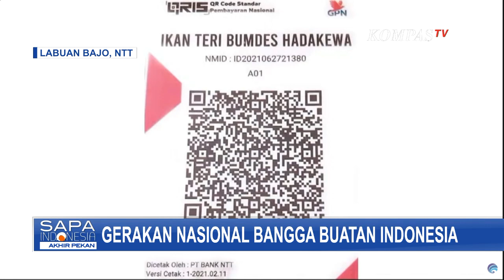Tingkatkan Kualitas UMKM Lewat Transformasi Digital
KOMPAS.TV - Kementerian Komunikasi dan Informatika menggelar Gerakan nasional Bangga Buatan Indonesia tahun 2021 di Puncak Waringin, Labuan Bajo, Nusa Tenggara Timur, Jumat (18/6/2021)pagi.

Gerakan Nasional Bangga Buatan Indonesia tahun 2021 itu bertema "Kilau Digital Permata Flobamora".

Flobamora merupakan kepanjangan dari beberapa pulau besar di Provinsi NTT, Flores, Sumba, Timor, dan Alor.

Acara yang diselenggarakan terlihat meriah dengan tetap memperhatikan protokol kesehatan.

Wakil Presiden Ma'ruf Amin menekankan bahwa Gernas BBI sebagai salah satu komitmen pemerintah untuk mendorong pertumbuhan dan kemandirian ekonomi nasional melalui UMKM untuk transformasi ekonomi digital.

Sejumlah menteri kabinet Indonesia Maju tampak hadir dalam acara ini.

Menkominfo Johnny G. Plate menegaskan komitmen Kominfo dalam penyediaan jaringan telekomunikasi komunikasi berkualitas bagi para pelaku usaha.

Kominfo juga berkomitmen menggelar pelatihan digital kepada seluruh pelaku UMKM di berbagai wilayah termasuk NTT agar menguasai teknik implementasi bisnis digital.

Menteri BUMN Erick Thohir dalam sambutan secara virtual juga meyakini banyak potensi lokal di NTT yang membanggakan.

Acara Gernas BBI ini juga diisi dengan kegiatan virtual expo yang menampilkan produk-produk unggulan UMKM secara virtual yang telah dikurasi oleh sejumlah mitra seperti Telkom, Bank Indonesia, serta marketplace.

Per Maret 2021, sebanyak 4,8 juta UMKM sudah masuk ke ekosistem digital.

Melalui Gernas Bbi, pemerintah menargetkan capaian baru sebanyak 30 juta unit UMKM turut serta pada 2023 mendatang.